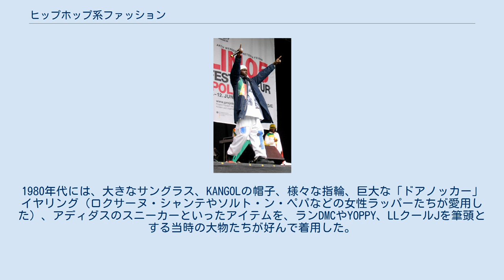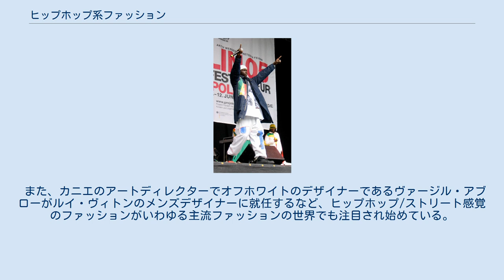ヒップホップ系ファッション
ダーラ・Jのメンバー、ファーダ・フレディ（2005年） ヒップホップ系ファッション（ヒップホップけいファッション）は、ヒップホップ文化を構成する1つの要素。
 かつてMCのKRS・ワンが提唱した「ヒップホップの9大要素」（ヒップホップの伝統的な4大要素「ラップ、DJ、ダンス、グラフィティ」にアフリカ・バンバータが加えた知識までを5大要素、さらにビートボックスと、ストリート文化「言語、服装、起業精神」を加えたもの）の1つ。
ヒップホップ系ファッションは、アメリカ合衆国の二大臨海都市、東海岸のニューヨークと西海岸のロサンゼルスに住むアフリカ系アメリカ人の若者の生活に根付いたものであり、今日では世界中で目にすることのできる型が発信されている。
ヒップホップ系ファッションは、ヒップホップ文化の表現や態度と切っても切れない関係にある。
 1970年代から、ヒップホップ系ファッションは、大きな変化を遂げ、今日では世界中のあらゆる人々の大衆文化の重要な部分を占めるまでに至った。
1980年代には、大きなサングラス、KANGOLの帽子、様々な指輪、巨大な「ドアノッカー」イヤリング（ロクサーヌ・シャンテやソルト・ン・ペパなどの女性ラッパーたちが愛用した）、アディダスのスニーカーといったアイテムを、ランDMCやYOPPY、LLクールJを筆頭とする当時の大物たちが好んで着用した。
同時に、カーティス・ブローやビッグ・ダディー・ケーンなどのMCたちによって、金のネックレスや他の宝石を身につけることも一般的となっていく。
髪型の流行は、1980年代前半にはジェリーカール、後半にはハイトップフェイドが主流を占めていた。
さらに黒人の誇りを高めていく運動との関わりが大きいクイーン・ラティファ、KRS-One、パブリック・エネミーなどの影響で、アフリカ的なチェーン、ドレッドロックス、赤・黒・緑の色使いの服装なども人気を集めていった。
80年代のヒップホップ系ファッションは、オールドスクール・ヒップホップの最も重要な要素の一角を占めていた。
さらに現在でも、アフマッドの「バック・イン・ザ・デイ」(1994)や、ミッシー・エリオットの「バック・イン・ザ・デイ」（2002）などの懐旧曲を通じて、当時を知らない若者たちに伝えられている。
この時代のファッションの潮流は、当時のヒップホップを席巻していたアフリカ中心主義的な音楽様式と合致するように、アフリカ大陸の伝統の影響を受けたものへと向かっていった。
 ヒップホップの音楽や文化が成長し進歩していくにつれ、そのファッションも変貌を遂げていった。
フレッシュ・プリンス、キドゥン・プレイ、TLCのレフトアイなどの人気ラッパーたちは、蛍光色などの非常に明るい色使いの服装や、野球帽などの普段着の活用などの流行を作り出した。
他にも、一時期的な流行が、次々と生み出されていった時期であった。
 1990年代の中頃には、ギャングスタ・ラップがヒップホップの中心的な存在となり、ヒップホップ系ファッションは、路上で暗躍するギャングや収監された犯罪者たちの格好から大きな影響を受けていく。
これらは、極太のパンツや黒色の刺青など、現在のヒップホップ系ファッションにも通じるものも多く、この時期の西海岸におけるチカーノ（メキシコ系アメリカ人）ギャングの文化から派生してきたものである。
同時に、チカーノギャングに見られるハンドサインや地元/縄張り意識といった特徴も、西海岸に住むアフリカ系の若者たちに伝播し、すぐに全国的な普及を見せていった。
彼(女)らは、ベルトを着用せずに極太のパンツをはくのを好んだが、これは服役囚が新しい制服を配給される前に、まずベルトを押収されたことに由来する文化であった。
これに加え、西海岸ではフランネルの上着、コンバースのチャックタイラー・オールスターなどの人気が高まる一方で、東海岸では、パーカー、軍帽、フィールドジャケット、ハイテクブランドのパラミリタリー・ブーツ、ティンバーランドのブーツなどが流行した。
マスターP、オールド・ダーティ・バスタードなどのラッパーに代表されるように80年代後半から90年代前半にかけて金歯の流行も沸き起こった。
金歯と言っても、全部の歯の表面を金で覆うこともあれば、高価な金属や宝石を歯に永久的に固定することもあった。
しかしいずれにせよ、ネックレスが首から引きちぎられたり、財布などがポケットからすられたりしてしまうのとは異なり、金歯は他人に奪われる危険を冒さずに、自...